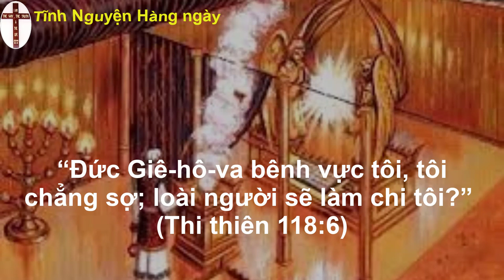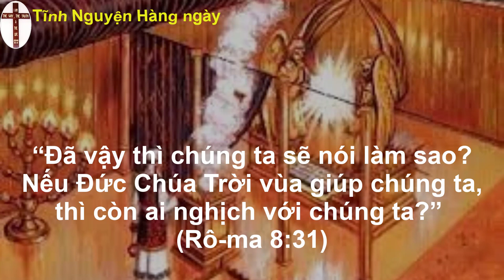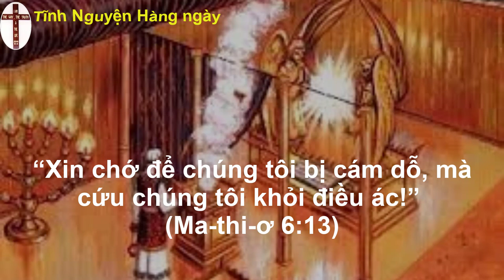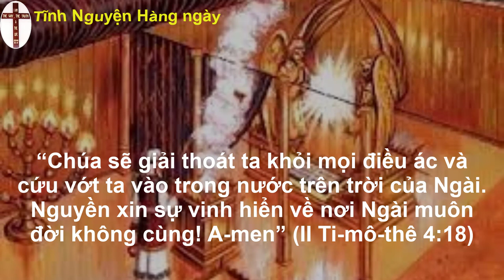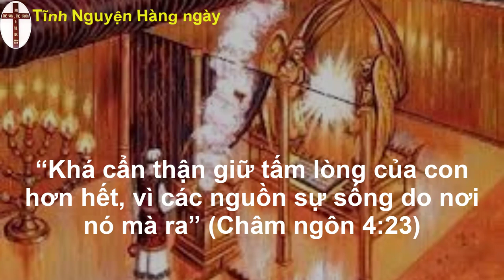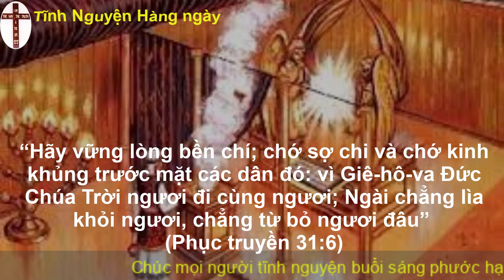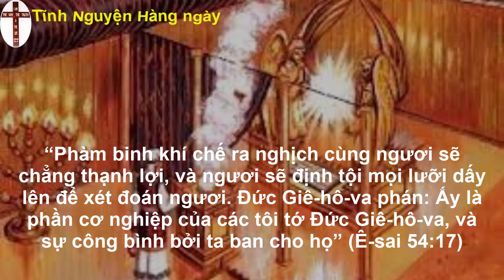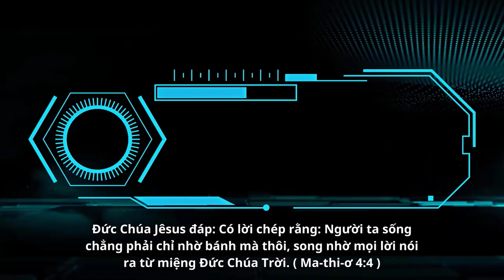Oneway Radio | Tĩnh Nguyện Hằng Ngày 10/02/2023